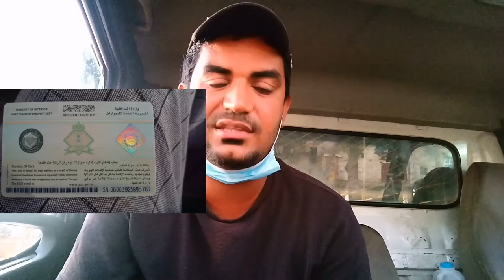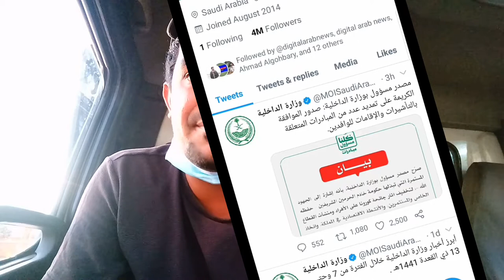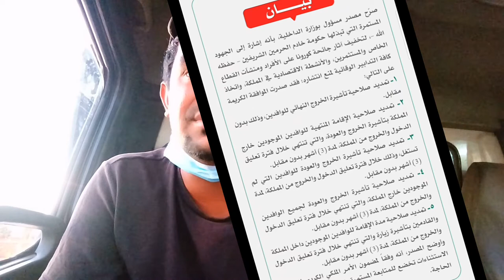Saudi Arabia, Iqama extended for 3 months, saudi arab ny tamam kharji bhaeyo k iqama 3 mah k badha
Saudi Arabia, Iqama extended for 3 months, saudi arab ny tamam kharji bhaeyo k iqama 3 mah k badha deye gai, chothi waly bhaeyo k leay khushi ki khabar, iqamaextedded, saudiiqamaupdate, family visa was also extended for 3 months, the younger of the younger brothers has also been extended by 3 months,